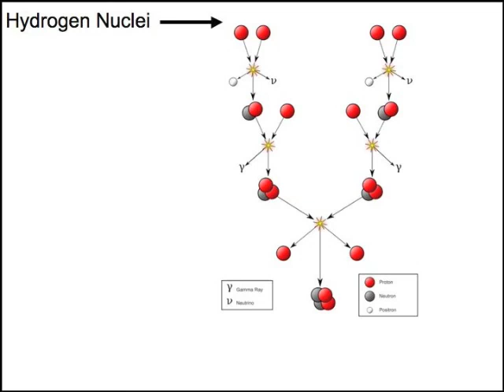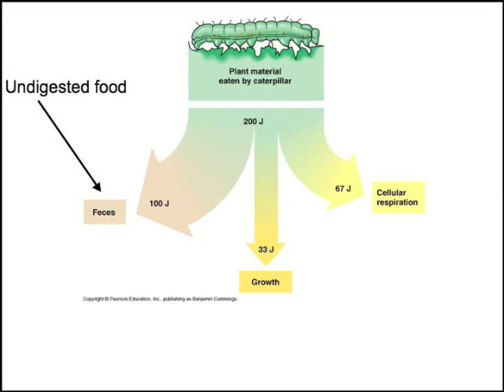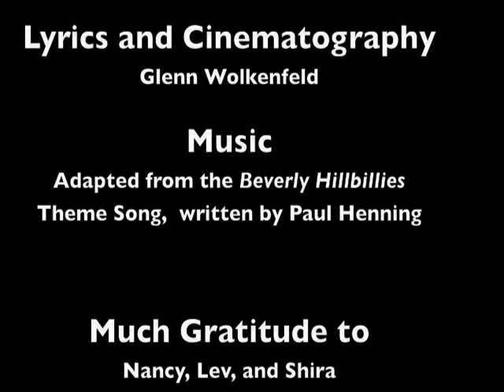Food Chains: Mr W's Trophic Levels and Pyramid of Energy Song!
➡️ Studying for a test? Download Mr. W's Ultimate Biology checklist and crush it on you next biology test!

🎵 Do you want to sing along?

SUMMARY: This video provides a musical explanation of food chains and food webs. Energy from the sun fuels food chains, starting with producers like green plants that use chlorophyll to capture sunlight. Primary consumers, such as herbivores, eat plants, while higher-level consumers eat other animals, with only 10% of the energy transferring between each trophic level. Decomposers recycle nutrients when organisms die, ensuring the continued flow of matter through ecosystems, even as energy dissipates.

📝Read below to see how you can benefit by using learn-biology.com📝
⭐️ TEACHERS: Start with a free-trial account that gives your students access to interactive tutorials and allows you to monitor student work
⭐️ PARENTS: A guaranteed 4 or 5 for your son or daughter on the AP Bio Exam
⭐️ PROFESSORS: Help your students master the most complex topics in biology.

📝Learn more about Biomania, the app that puts AP Bio success in your pocket.📝

LYRICS:
Oh, a nuclear reaction happens deep inside the sun,
When hydrogen atoms are fused into helium
And then the heat and light is radiated into space,
In 90 million miles it shines upon the Earth's face.

For every hundred calories that shine out from the sun,
The calories that green plants trap will number only one,
But every single calorie in oceans, hills, and plains,
Will serve as a foundation for a living food chain.

At the bottom of a food chain are producers like green plants
Whose cells make food from sunlight making use of chloroplasts,
It happens in the pines and flowers on your windowsill,
'Cause every single green plant's got a little chlorophyll.

Well the next step in a food chain is a primary consumer,
An herbivoric cow or vegetarian baby boomer,
A primary consumer spends its mealtimes eating plants,
It might be a buffalo or might be an ant.

Each level in a food chain yields only ten percent
Of the former level's energy you might ask where it went
There are bones and leaves you can't digest that really make a dent
And don't ignore the weighty cost of metabolic rent.

So if your plants are yielding 'bout a hundred calories,
Your yield will only be ten in the birdies and the bees.
And seven hundred calories in algae in the sea
In primary consumers it will yield you seventy.

Some other ways of getting food are really out of sight.
You could be a predator or be a parasite,
A predator eats meat a parasite eats your insides,
And if you're a decomposer you will eat me when I die!

And if you know this about food chains you can really take the cake,
When energy goes through it doesn't last, it dissipates,
But nutrients in food chains meet a very different fate,
They recycle and they circulate forever, ain't that great?

Just remember there's no beings in this world that live alone
Populations form communities where all do make their homes
Though your niche may be determining the role that you are playing.
Every creature live or dead is in a food chain.